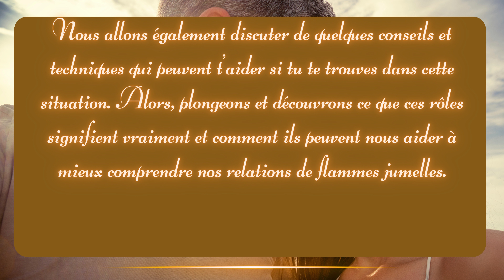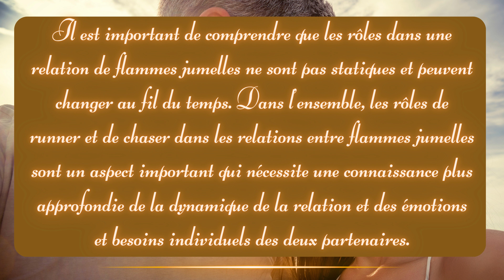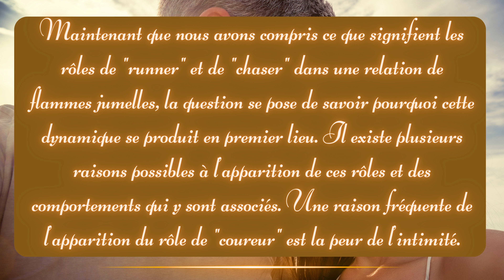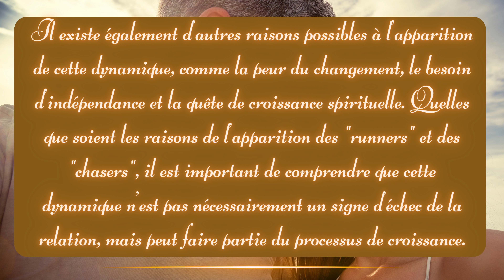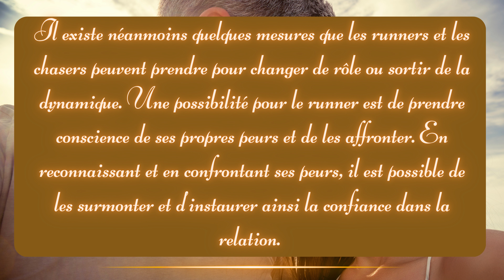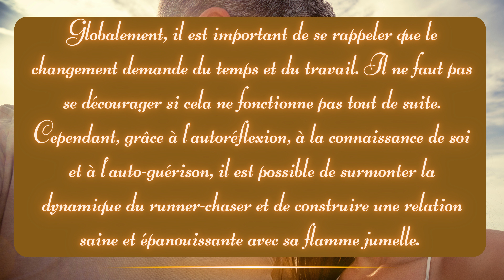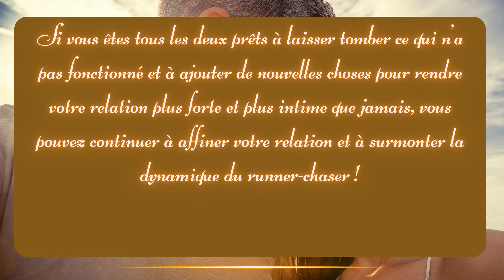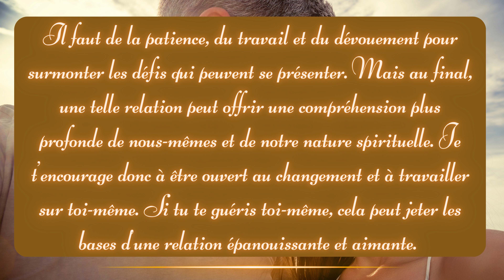Runner et Chaser : comprendre ce qui se cache derrière les rôles!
Es-tu à la recherche de réponses sur les rôles compliqués et parfois déroutants de "coureur" et de "chaser" dans les relations entre flammes jumelles ? Es-tu familier avec les sentiments inexplicables qui surgissent en toi lorsque tu as l'impression que ton partenaire de flammes jumelles se comporte comme un "runner" alors que tu es le "chaser" ? Ou es-tu simplement curieux du concept de runner et de chaser dans les relations entre flammes jumelles et souhaites-tu en savoir plus ? Quelle que soit la raison pour laquelle tu es ici, je suis là pour t'aider ! Dans cette vidéo, nous allons nous plonger plus profondément dans les rôles de runner et de chaser et comprendre ce qui se cache vraiment derrière ces termes. Nous allons également discuter de quelques conseils et techniques qui peuvent t'aider si tu te trouves dans cette situation. Alors, plongeons et découvrons ce que ces rôles signifient vraiment et comment ils peuvent nous aider à mieux comprendre nos relations de flammes jumelles.